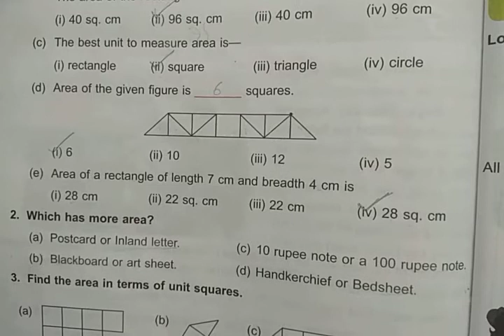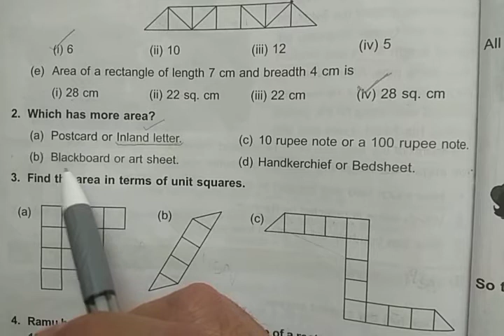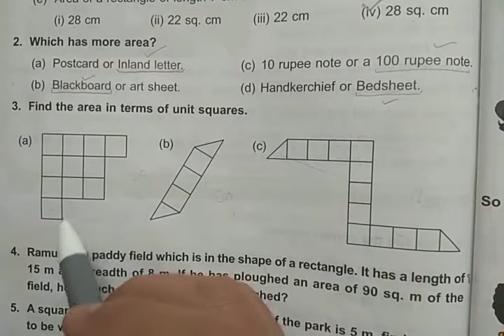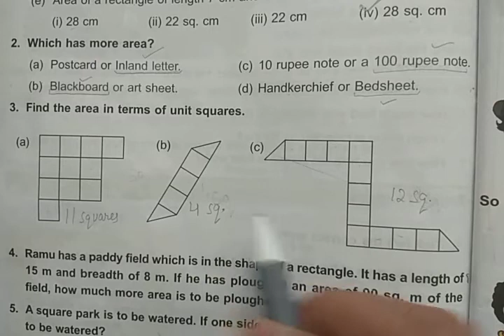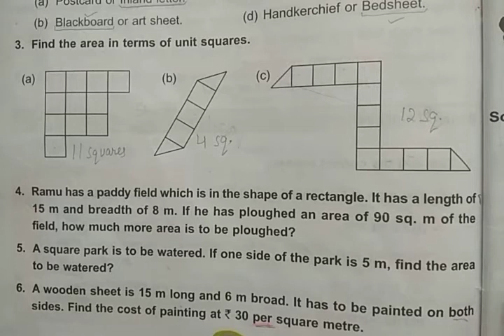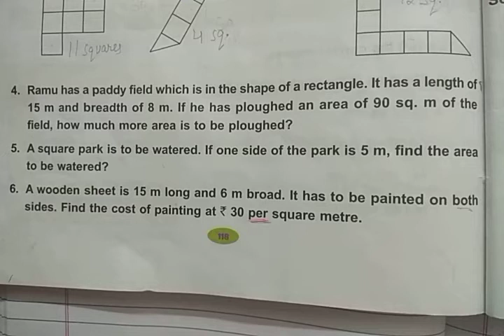DAV Nahan Class-IV Maths Unit-12, Part-6